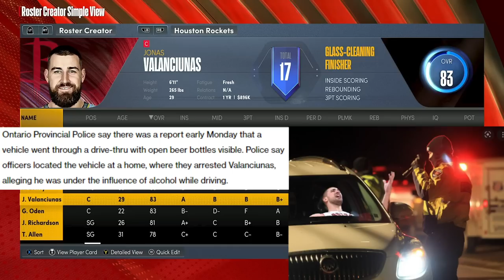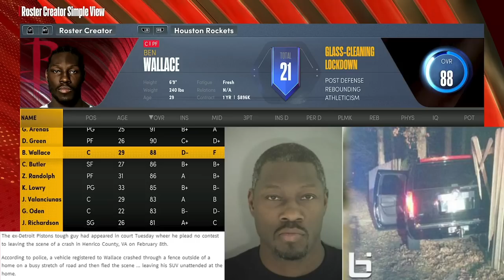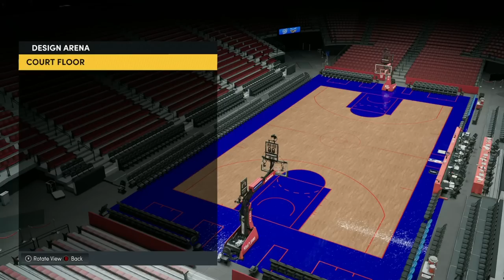Can a Team of NBA Criminals Win a Championship in 2k22? (This is why we play)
fun fact my mugshot is in my linktree